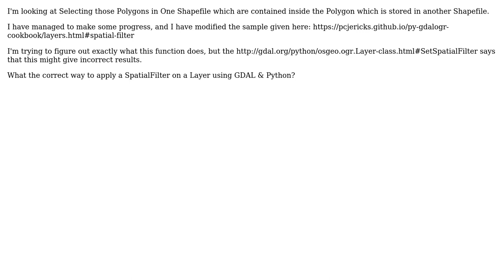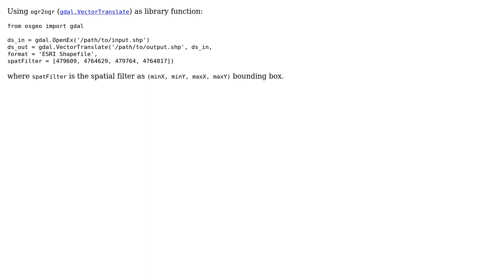GIS: What is the correct way to apply a SpatialFilter on a Layer using GDAL & Python?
With thanks & praise to God, and with thanks to the many people who have made this project possible! | Content (except music & images) licensed under CC BY-SA | Music | Images & others | With thanks to user Hornbydd user Devdatta Tengshe user Antonio Falciano and the Stack Exchange Network Trademarks are property of their respective owners. You are responsible for your own actions.